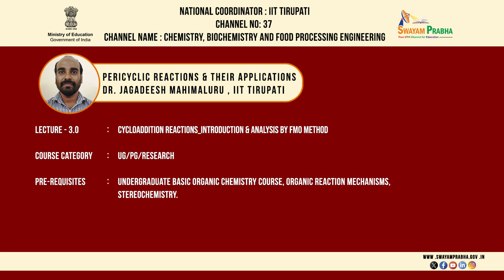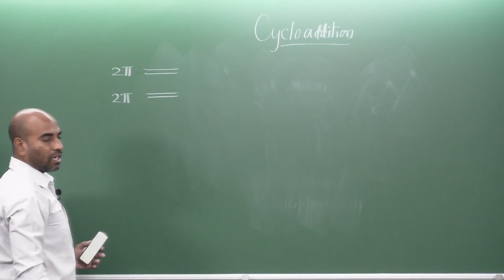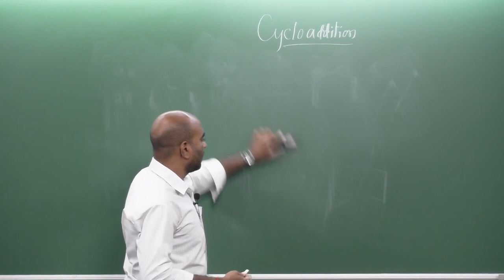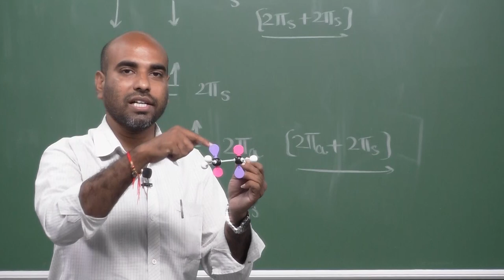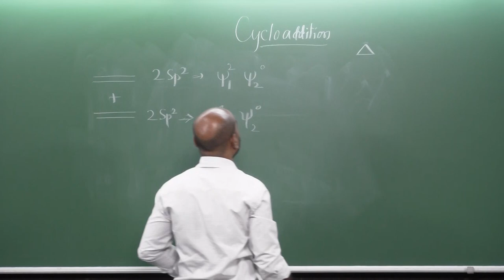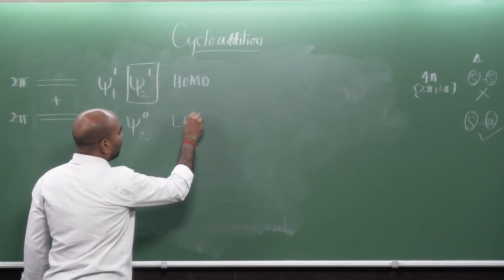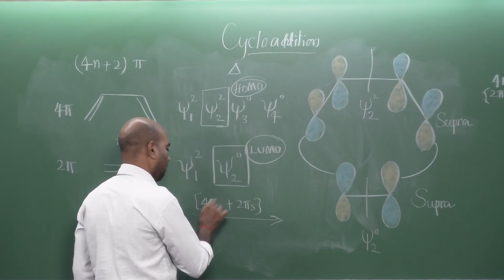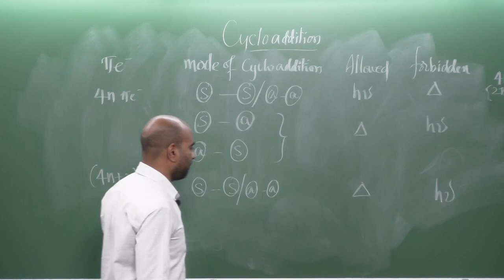Cycloaddition Reactions_Introduction & Analysis by FMO method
Subject: Chemistry
Course Name : Pericyclic Reactions & Its Applications